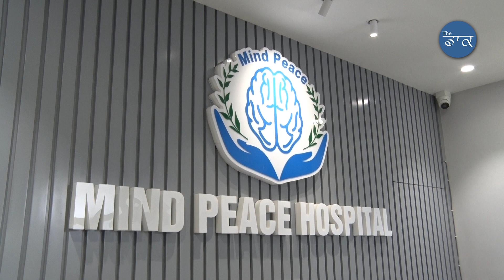Depression ਮਾਨਸਿਕ ਕਮਜ਼ੋਰੀ ਦੀ ਨਿਸ਼ਾਨੀ ਨਹੀਂ : Dr. Sachin Kaushik | ਸਿਹਤ ਸੰਭਾਲ | The DAWK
Dive deep into the intricacies of the human mind, unraveling mental health mysteries, and discovering actionable strategies for personal growth. Our episodes cover everything from common psychological challenges to cutting-edge therapeutic approaches, offering practical advice for a more resilient and balanced life.